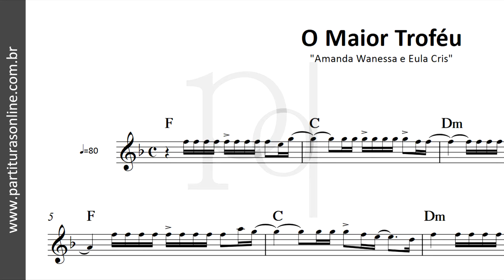O Maior Troféu ♪ Amanda Wanessa e Eula Cris | Partitura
Atualizações Diárias..